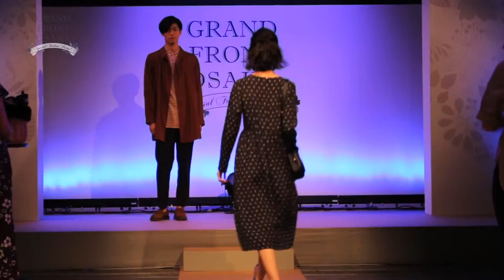スペシャルファッションショーダイジェスト 夜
グランフロント大阪SPECIAL FASHION PARTY！夜の部